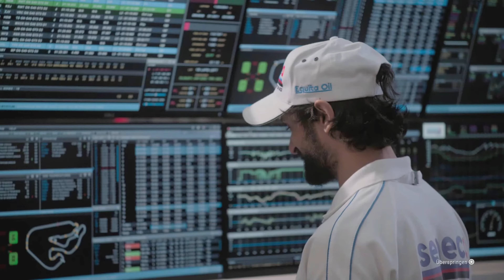Endlich schnelle Autos! | GRID Legends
Kurbeln & Drücken: Logitech G923 + Pedalerie.

___ One Dude Gaming ___

LG
crazy D